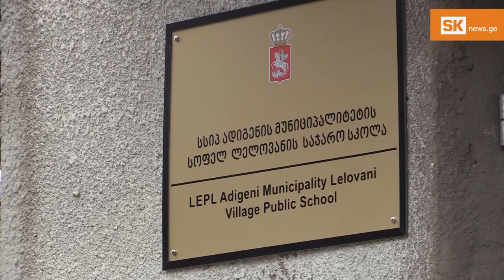ლელოვნის საჯარო სკოლა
ალბათ, ვერცერთ სხვა საჯარო სკოლაში ვერ ნახავთ იმდენ ყვავილს, რამდენსაც ლელოვნის სკოლის დერეფნებში. აქ, მცენარეების მოვლა არაფორმალური განათლების ნაწილია. იდეა სკოლის დირექტორს და დაწყებითი კლასების მასწავლებელს, ეთერ მეტრეველს ეკუთვნის.